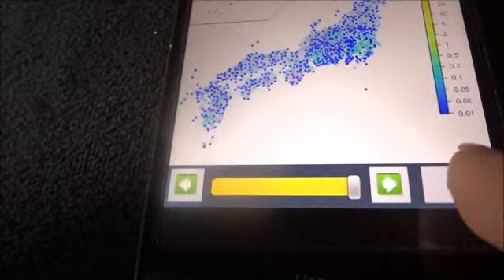2016年8月1日【M9.1】Earthquake in Japan東京直下地震速報にビビる！！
パソコンと連動の地震アプリが示した。マグニチュードは9.1しかも首都東京直下！もう死ぬのか・・・。